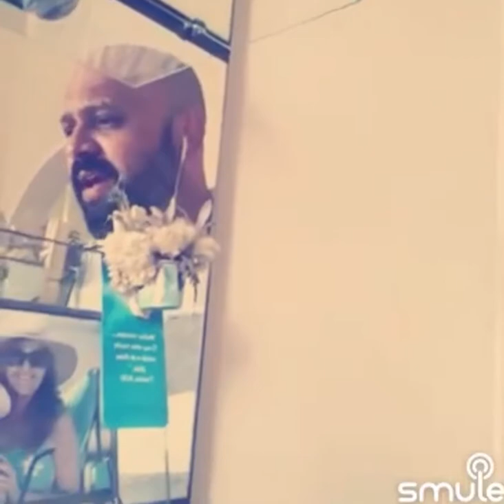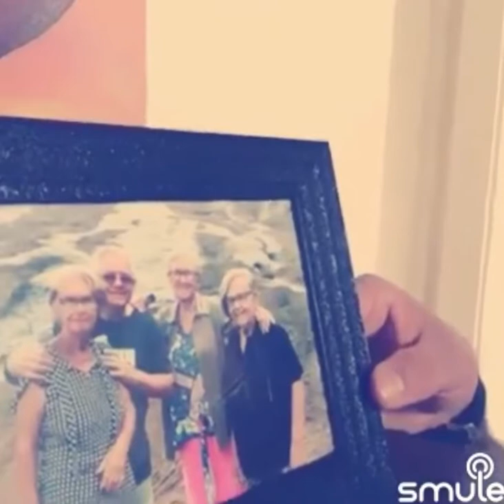OH FOI POR MIM